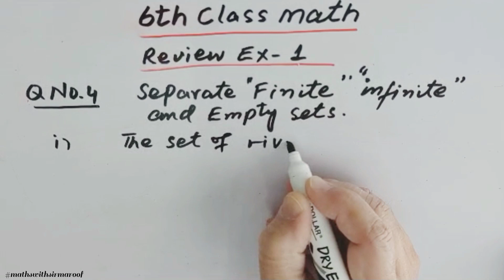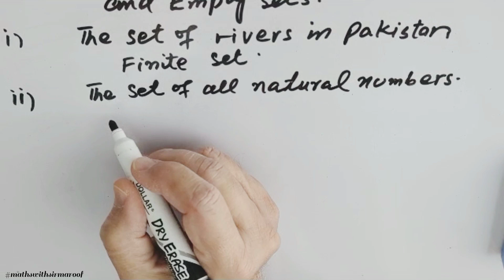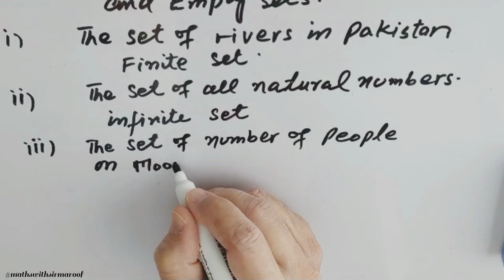6th Class | Ch : 1 | Review Exercise 1 | Q : 4 in Urdu/Hindi by Sir Maroof